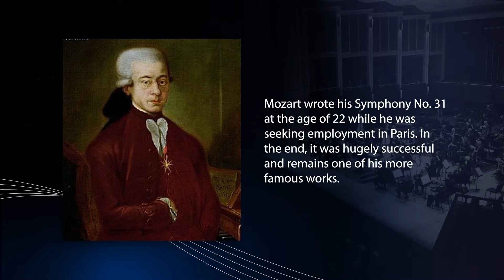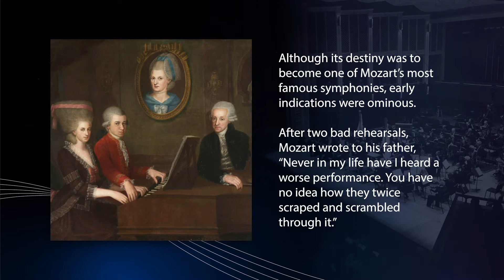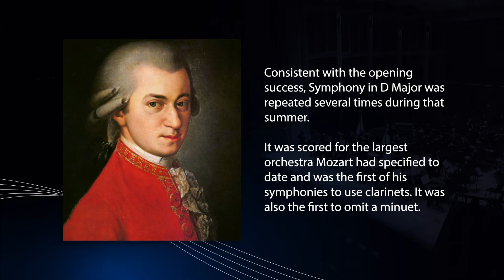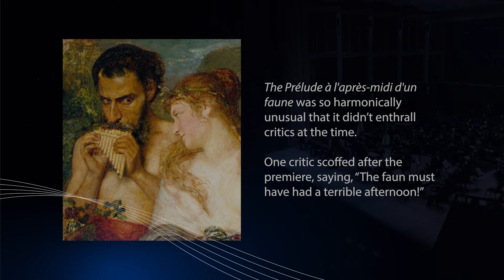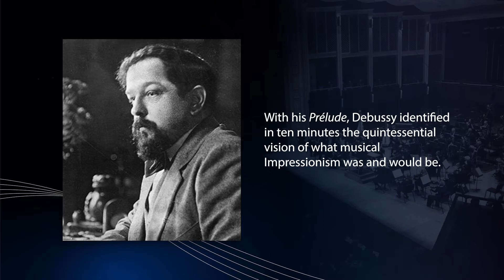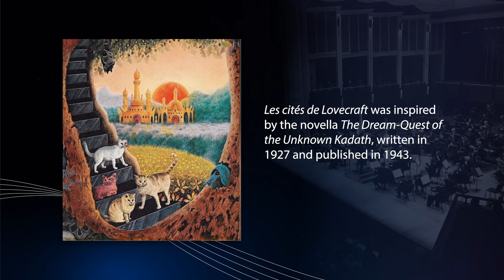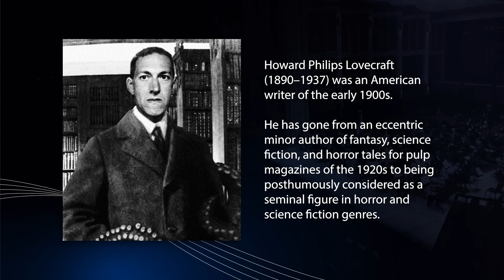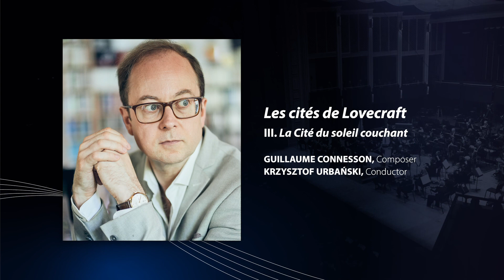From the Vault: Paris Festival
ISO Music Director Krzysztof Urbański conducts Mozart's Symphony No. 31, Debussy's Prélude à l'après-midi d'un faune, and Connesson's Les cités de Lovecraft with the Indianapolis Symphony Orchestra. Originally recorded January 11, 2019.

Follow the ISO on Twitter